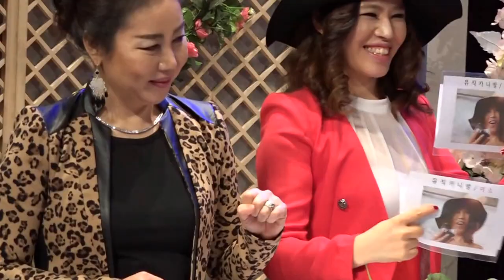코메디언가수 이정표-코믹연기_뮤직카니발-하늘문화센터_영상감독 이상웅-2015.02.12. 00124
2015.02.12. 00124. 코메디언가수 이정표-코믹연기_뮤직카니발-하늘문화센터_영상감독 이상웅_leesw.(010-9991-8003)